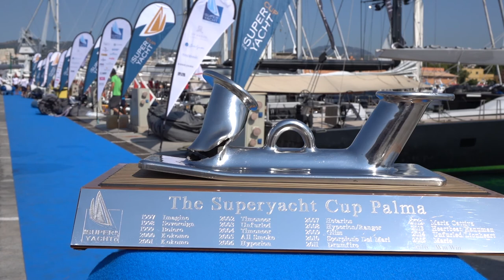SUPERYACHT CUP 2017 RACE DAY 2 HIGHLIGHTS / RECBLAU audiovisuales